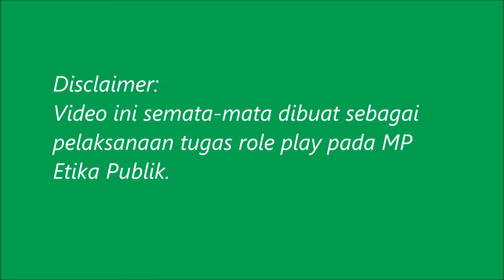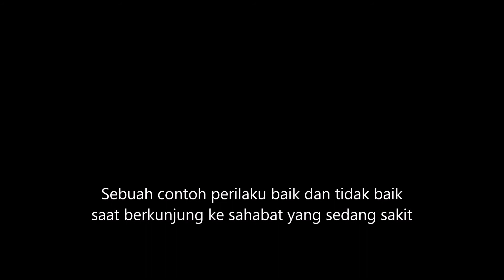Etika Publik in Role Play kel 6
Video ini adalah karya siswa prajabatan III Kemenkeu dalam rangka role play etika publik.